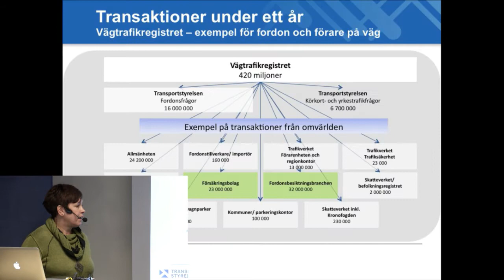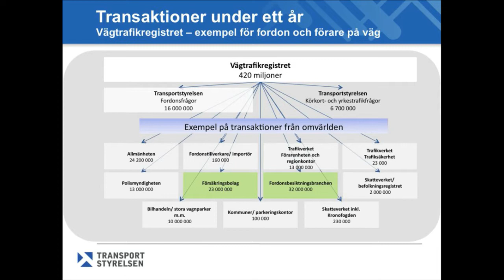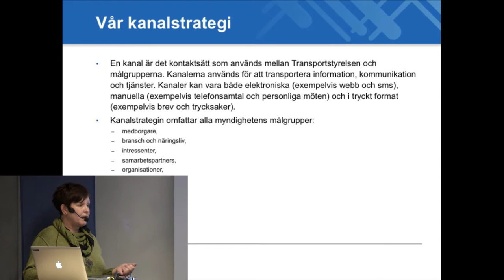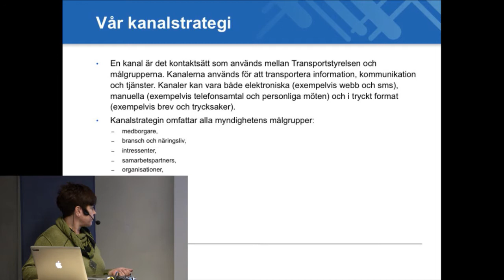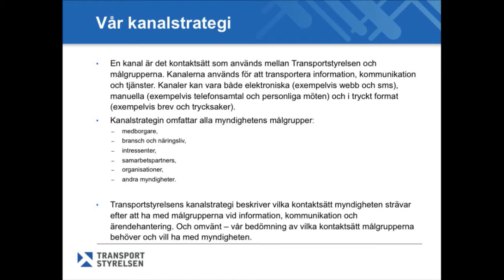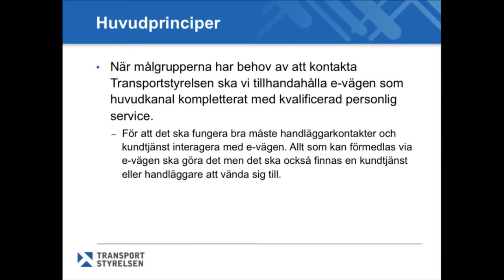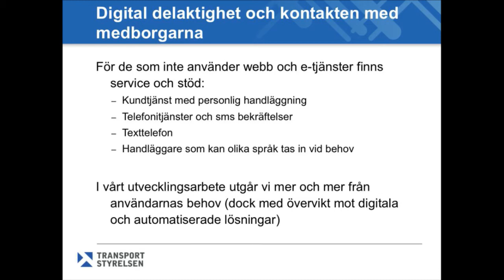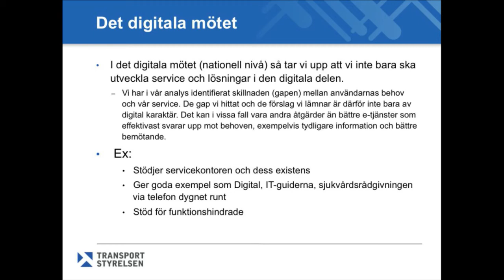Maria Inghamn - Transportstyrelsen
Från Digidels Nätverksträff
Stiftelsen .SE
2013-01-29